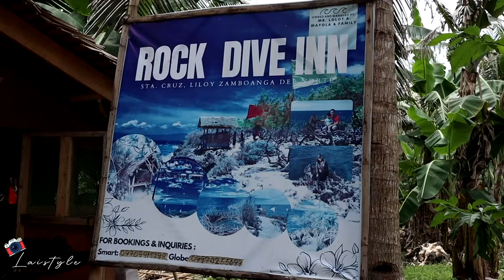THE UNPLANNED | ROCK DIVE IN and AZUL MAR IN ONE DAY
Have WONDERFUL BEAUTIFUL LIFE ALL!

TRAVELS.LDR.LIFESTYLE.BF/GF.FAMILY.

*A great superhost during our 2 day stay in Pattaya, Thailand